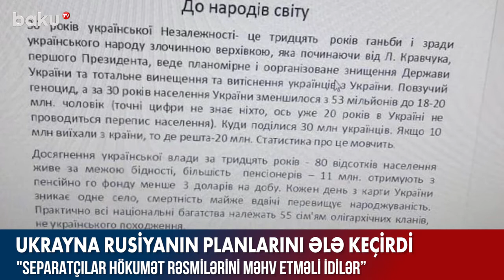Ukrayna Rusiyanın planlarını ələ keçirdi - AYNUR ZAHİD, BAKU TV